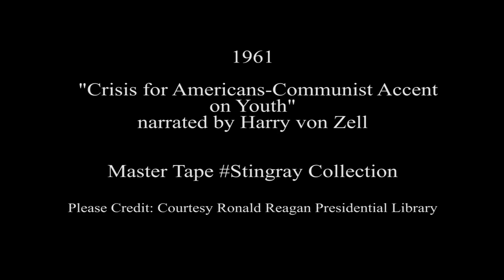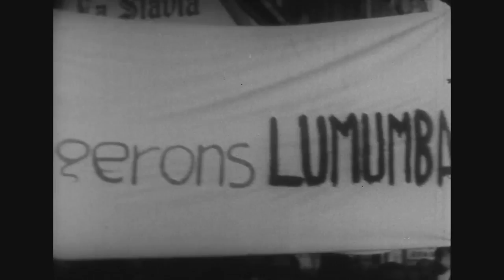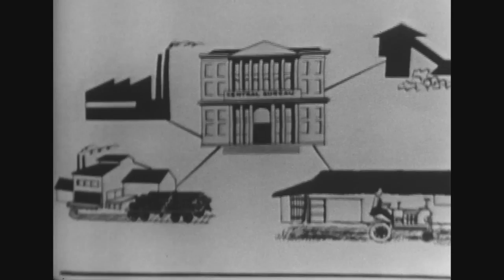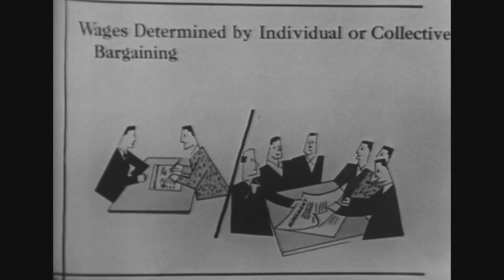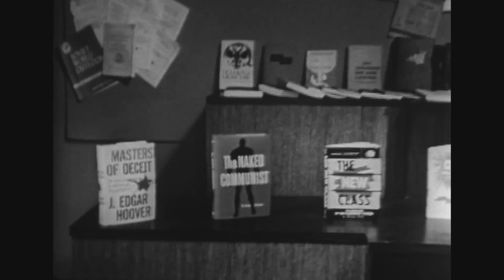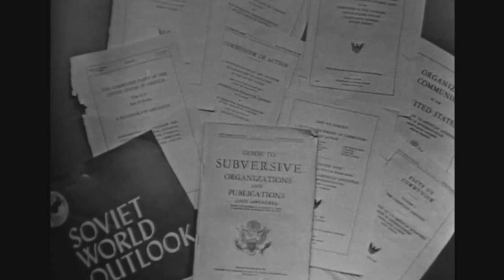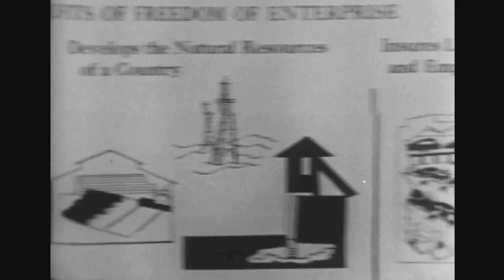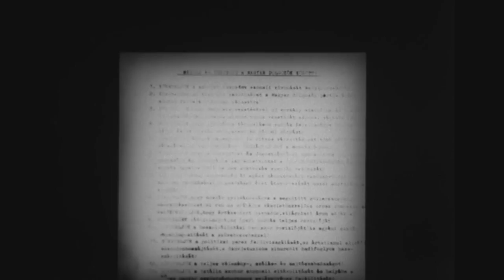"Crisis for Americans-Communist Accent on Youth" 1961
Full Title: "Crisis for Americans-Communist Accent on Youth," narrated by Harry von Zell, hosted by William J. Teague, 1961

Creator(s): Stingray Collection, 1961, Produced and Written by Sidney Fields

Access Restriction(s):Unrestricted
Use Restriction(s):Unrestricted